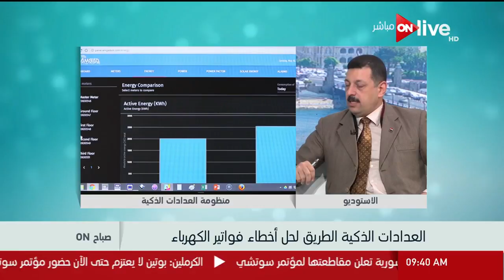صباح أون - شرائح الكهرباء وطريقة حساب الفاتورة .. د. أيمن حمزة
"صباح ON - شرائح الكهرباء وطريقة حساب الفاتورة .. د. أيمن حمزة - حلقة (السبت 27 يناير 2018)

 الموقع الرسمي للقناة ..